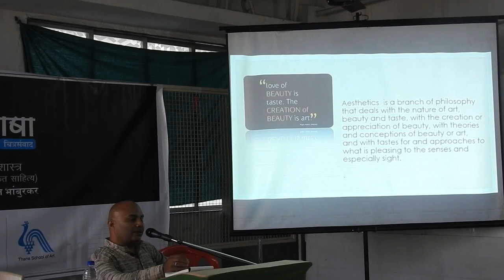दृश्यभाषा-चित्रसंवाद भाग २ | चित्रकला आणि संस्कृत साहित्य | प्रा. पंकज भांबुरकर | महाकवी कालिदास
तुर्या समूह, भारत स्कूल ऑफ आर्ट आणि ठाणे स्कूल ऑफ आर्ट यांच्या संयुक्त विद्यमाने  'दृश्यभाषा-चित्रसंवाद' हा कार्यक्रम ३० नोव्हेंबर २०१९ रोजी आयोजित करण्यात आला होता.
प्राध्यापक श्री. पंकज भांबुरकर सरांनी 'चित्रकला आणि संस्कृत साहित्य' या विषयावर व्याख्यान दिलं.

श्री. पंकज भांबुरकर सरांचे लेख इथून डाउनलोड करू शकता